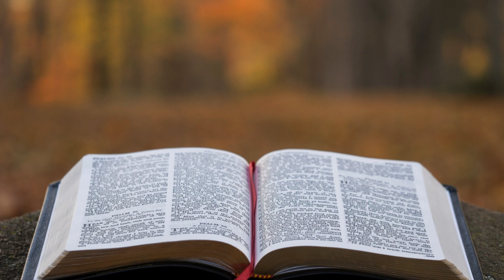Matthew 23 - King James Version (Audio Bible)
📖 Book: Matthew
📚 Chapter: 23
🗂 Version: King James Version